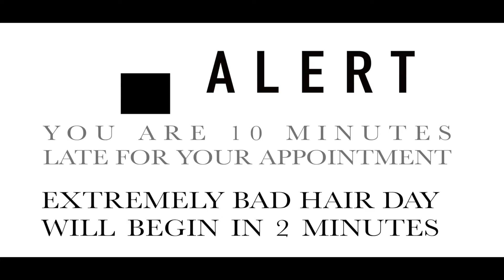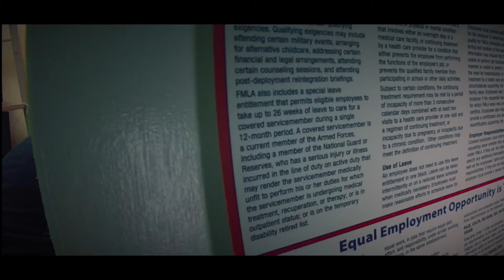Dead End s v 2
Dead Ends